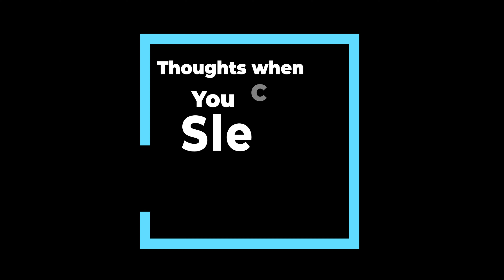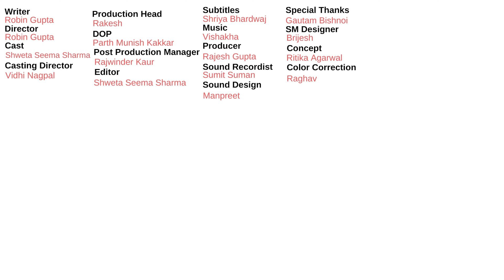TID | Thoughts when you can't Sleep | Ft. Shweta Seema Sharma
Trying to sleep every night is indeed a task. Endless thoughts, endless surfing, and endless irritation is all that you see.  Watch out, our latest sketch to see some of those moments 'Thoughts when you can't sleep'. FT Shweta Sharma